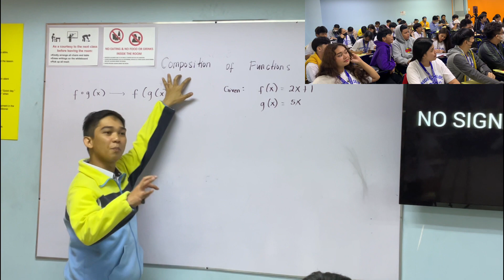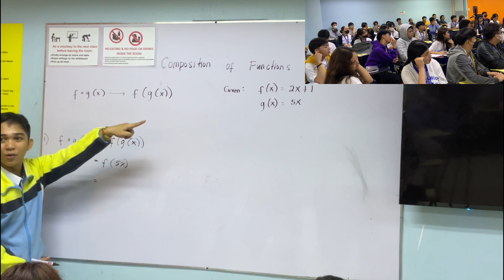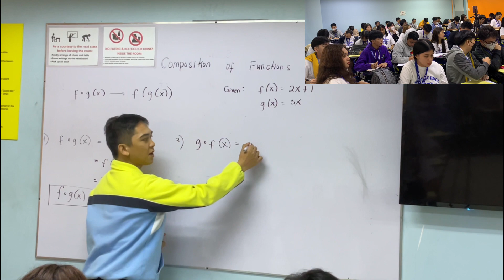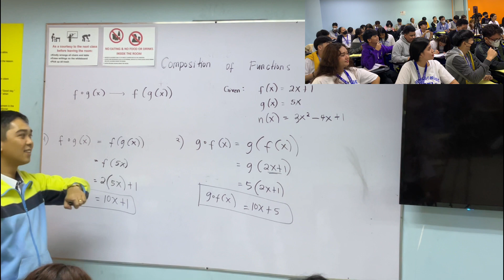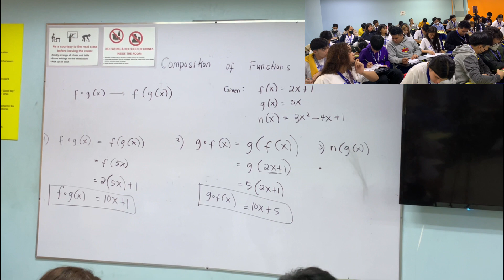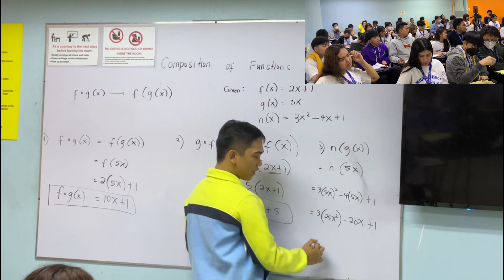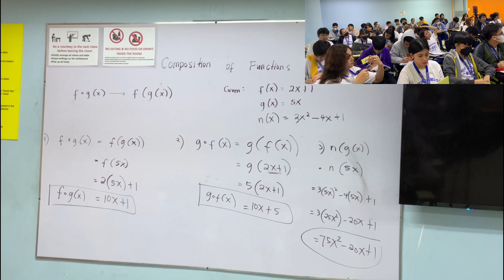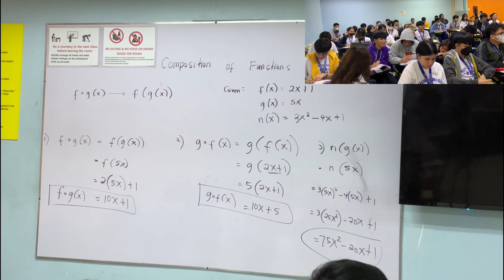Composition of Functions